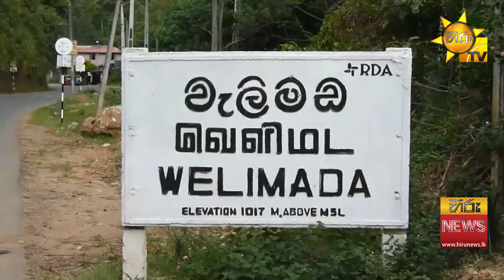වැස්සට ගිය අඹගහකුඹුර පාලම - ''ඇවිත් මැනලා යනවා විතරයි පාලමක් හදන්නේ නෑ" - Hiru News